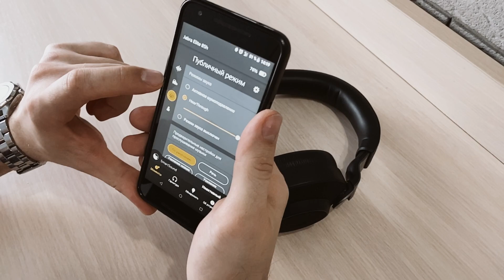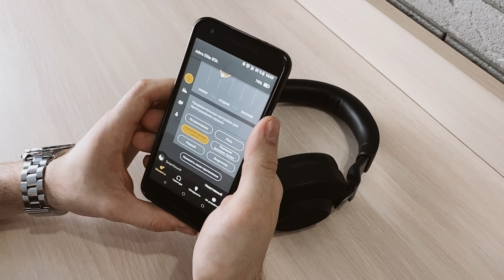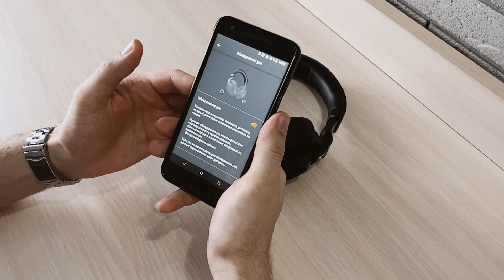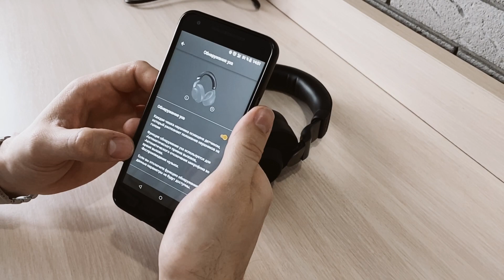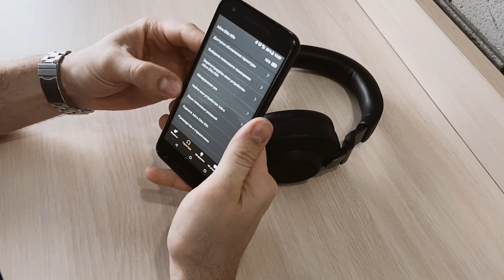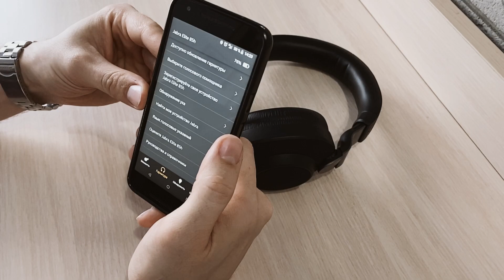Беспроводные наушники с шумодавом jabra elite 85h обзор наушников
беспроводные наушники с шумодавом jabra elite 85h обзор наушников с шумоподавлением.

📝 Держи пожизненный кэшбэк 10% (только при регистрации по ссылке)

⚠️!Плюшки!⚠️
💰 Крути рулетку и получай BitCoin !!!

Достоинства наушников Jabra:
Удобная посадка на голове. Емкий аккумулятор гарнитуры. Неплохой активный шумодав. Плюшки приложения Jabra Sound+. Управление кнопками. 5-й блютуз. Тайп си разьем. Мультипоинт. Определение «надетости» гарнитуры на голову. Влагозащищенность.

Недостатки:
Шумодав все-таки пропускает часть внешних шумов, в т.ч. монотонных, типа звука вентилятора и т.п. но не сильно.
Матерчатое оформление оголовья и динамиков — потенциальный пылесос, который будет собирать пыль.

наушники одновременно сопряжены с телефоном, компом и ноутбуком. У смартфона при звонке установлен высший приоритет, поэтому вся музыка и видео ставится на паузу.